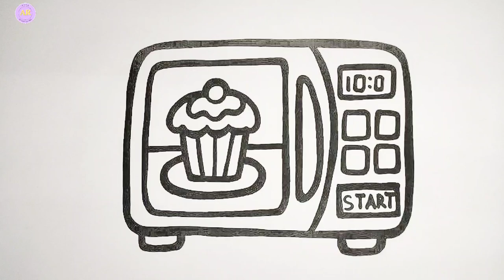Kitchen Microwave 🍲👨‍🍳 Drawing, Coloring and Painting for kids and toddlers.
your queries,
Easy drawing
Easy painting
drawing and painting for kids
study drawing
drawing for toddlers step by step easy
nursery drawing practice
drawing ideas for toddlers
easy drawing for lkg students
abc coloring and drawing
nursery colour and drawing
nursery colour drawing
preschool painting tutorial
fun learning drawing
drawing ideas for nursery class
drawing activities for 3 year old
drawing lesson for 4 year old
drawing for kids and toddlers
drawing and painting for kids and toddlers